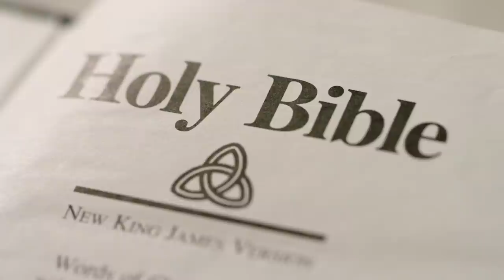The Truth About David And Goliath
We all love a great underdog story in which a person or group of people overcome insurmountable odds to come out on top. We love them in movies, in literature, and in real life. It gives us hope that we too have a chance at greatness if we truly believe in ourselves.

One of the sayings that are thrown around whenever an underdog beats a superstar sports team or a giant corporation is David vs. Goliath. The story from the bible’s Old Testament has become synonymous with underdogs coming up triumphant. But what is there to know about the real battle between the giant Goliath and little David? Here is the truth about David and Goliath.